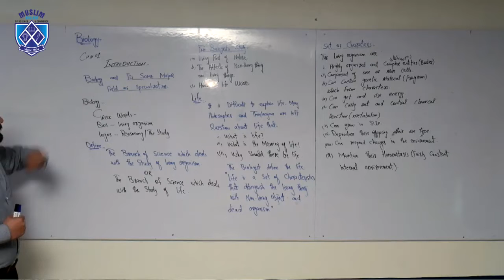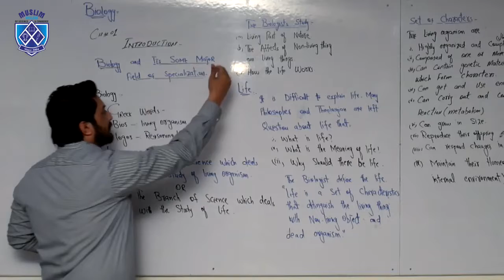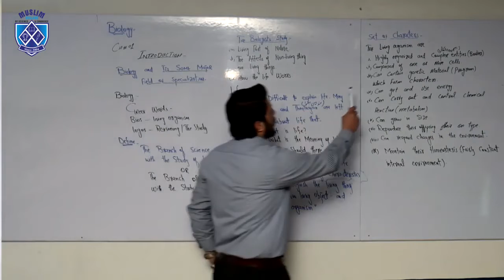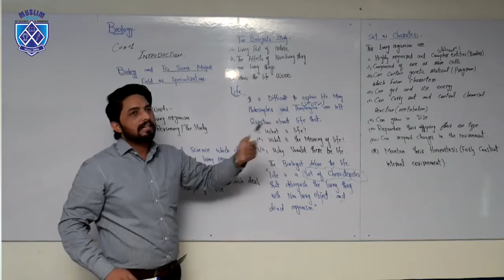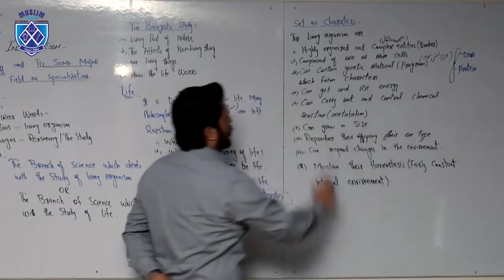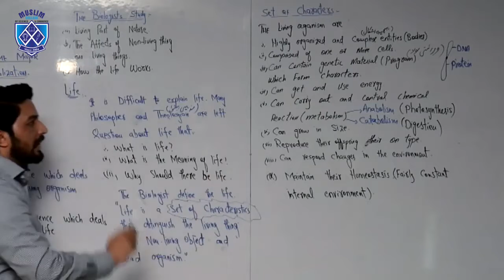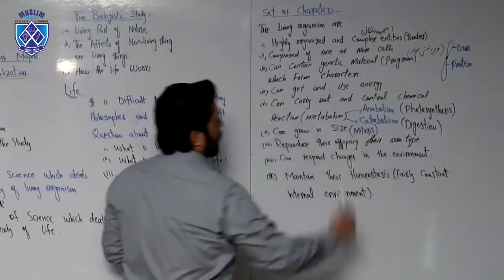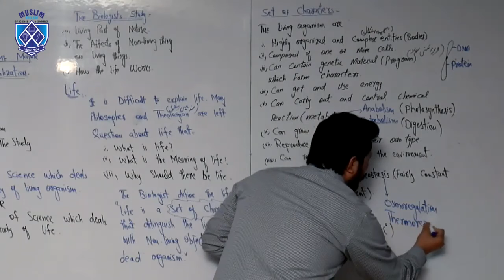1st year Biology Chapter No 1 Introduction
Online lectures have become an essential part of education. Our Teachers work hard to provide students quality education via video lectures. This shows how much effort we put to fulfil all the needs of students.